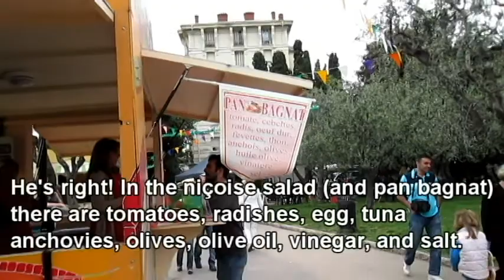Specialties and Language of Nice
Maryland-in-Nice Spring 2013